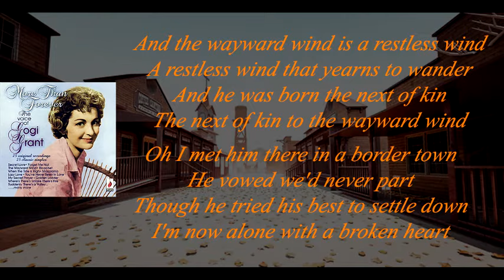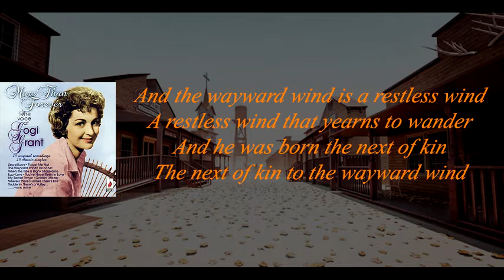Gogi Grant - The Wayward Wind (1956) / Lyrics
Gogi Grant
"The Wayward Wind"
Written - By - Stanley Lebowsky, Herb Newman
Era Records
1956
US POP #1